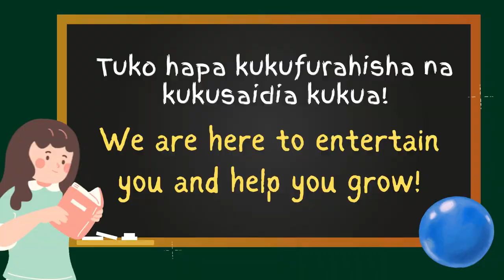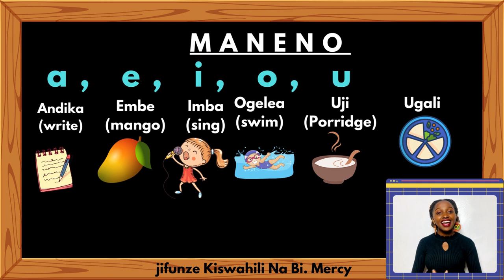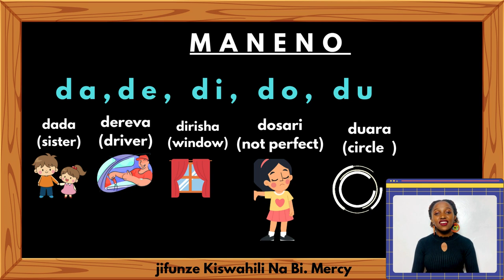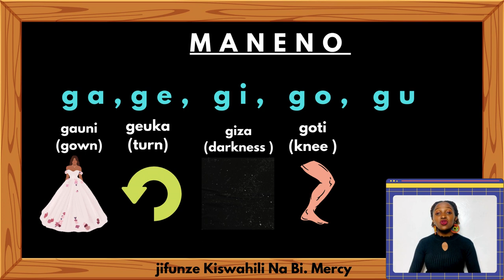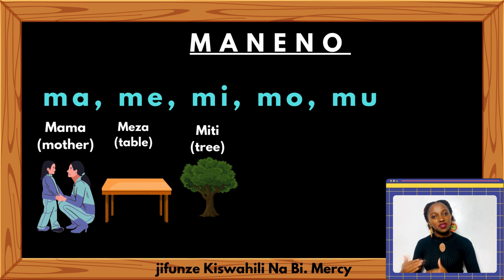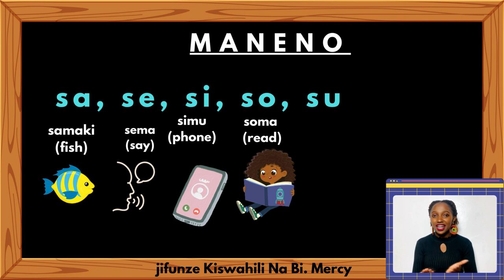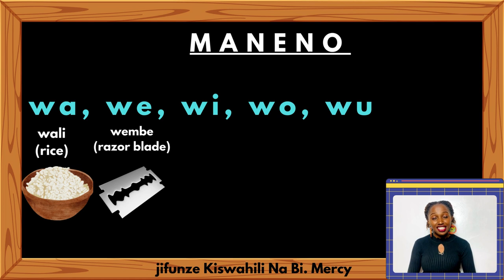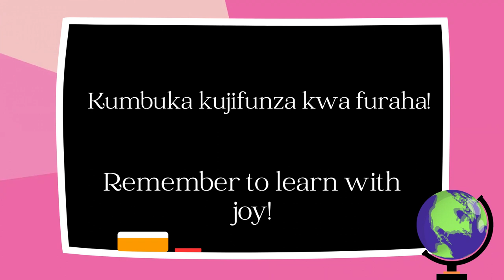Kuunda maneno/ Maneno ya Kiswahili/ Form Swahili words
Maneno yanaundwa unapounganisha Silabi zaidi ya moja… kwa mfano; ba+ba=baba (father)

Word construction… we construct words using more than one syllable